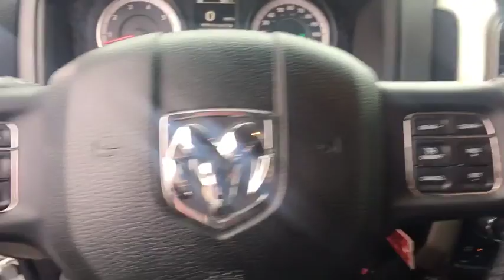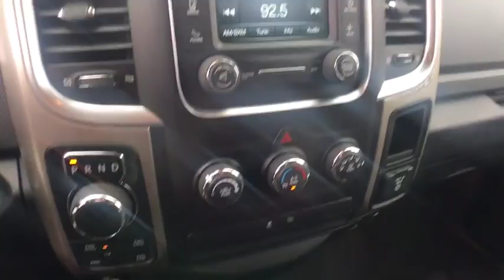2015 Ram 1500 Vestal, Binghamton, Sayre, Ithaca, Horseheads, NY 12685A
Bright White  2015 Ram 1500 available in Vestal, new York at Serafini Nissan Volvo. Servicing the Binghamton, Sayre, Ithaca, Horseheads, NY area.

Serafini Nissan Volvo
3101 Vestal Pkwy E

Two owner. Non-smoker. Service history. Four wheel drive. Charcoal cloth interior. Bluetooth. Bright white exterior.